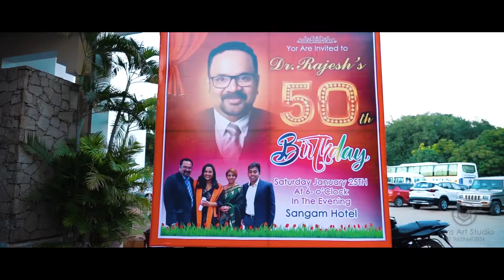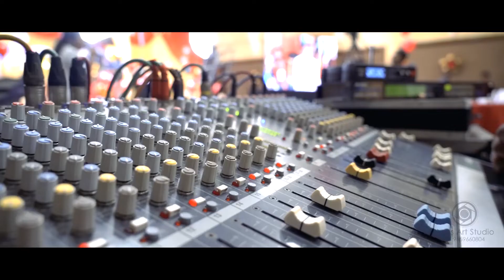Surprise Birthday Celebration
Dr.Rajesh & Dr.Vanie Rajesh Surprise Birthday Celebration shoot by Lensartstudio Melfourne & Team